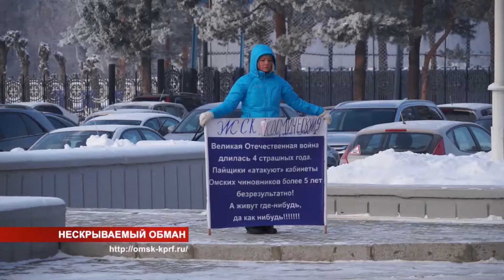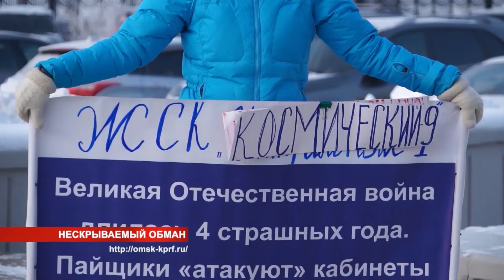Хроника дня. Дольщики не сдаются. 13.12.2017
Из-за запрета проведения массовых пикетов, омичи приходят к Правительству по одному, сменяя друга друга через каждые полчаса.